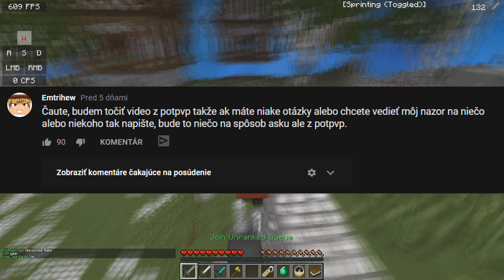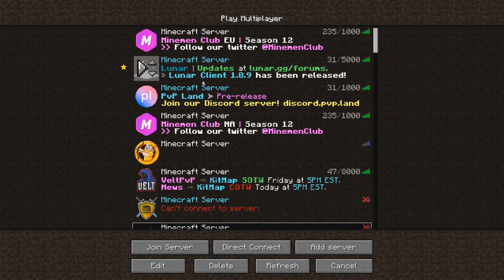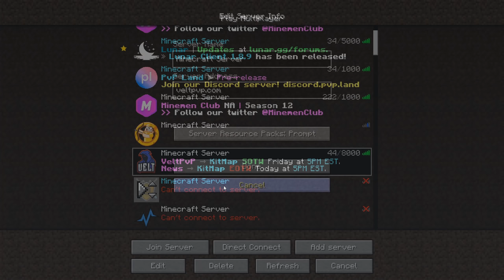Prečo už netočim PotPvp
► Ak chceš pozri si moje predchádzajúce video
►Ak chceš môžeš mi dať aj follow na instagram
► Herné info:
• Server IP: eu.mineman.club
• Pack : Stimpy's Default